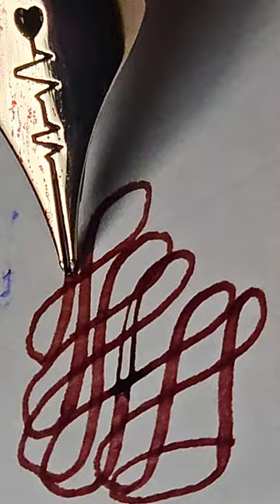Wingsung 630 Close up